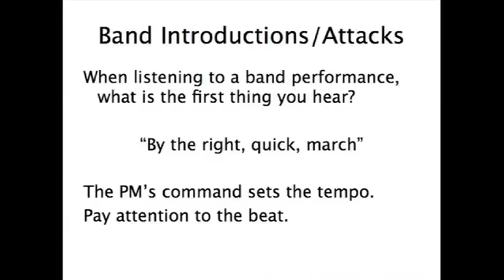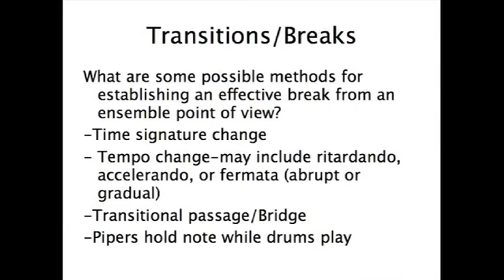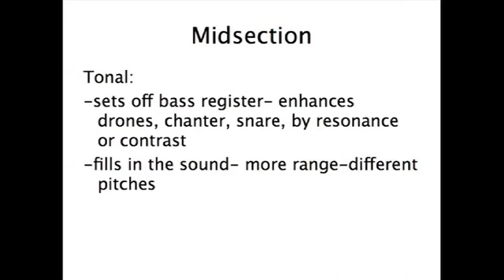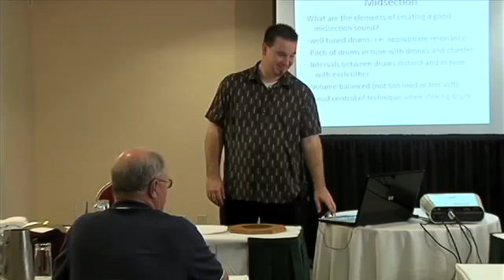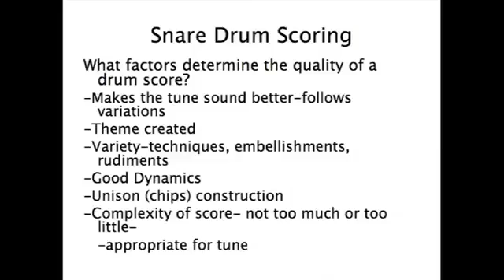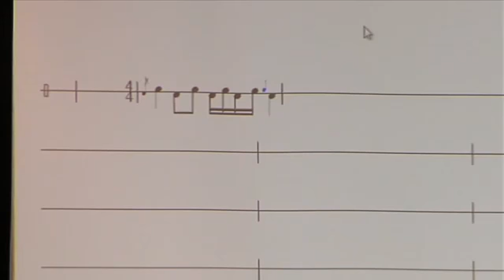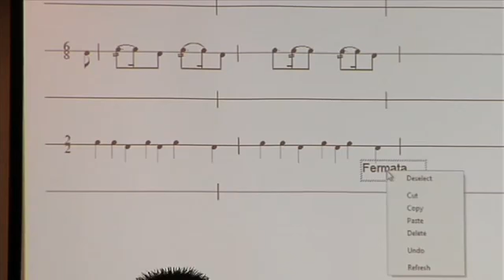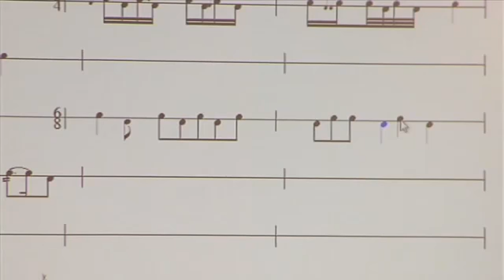WUSPBA Drumming Adjudicator Workshop part 2